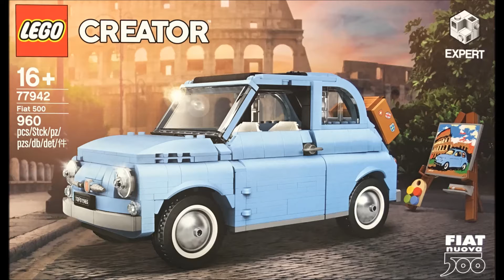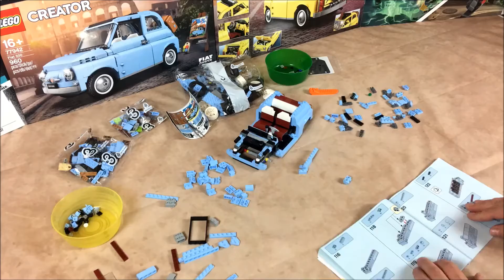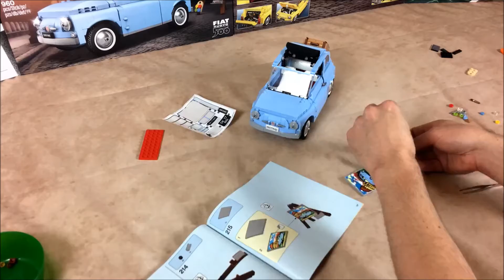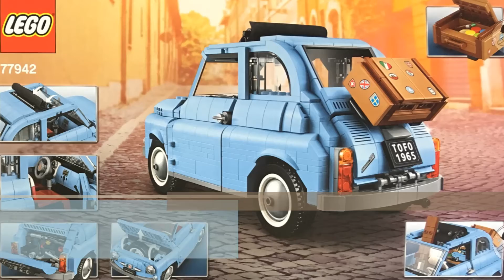Lego Creator Expert 77942 blauer Fiat 500 - Speedbuild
Blauer Fiat 500

Artikel-Nr.: 77942
Alter: 16+
Teile: 960
Erscheinungsjahr: 2021
UVP: 79,99€

Lego hat hier wohl als Test den bekannten Fiat 500, den es seit 2020 gibt, in der laternativen Farbe blau herausgebracht.
Das Original habe ich zwar auch schon hier stehen aber noch nicht gebaut, da der blaue aber wohl nur begrenzt erhältlich ist habe ich ihn mir mal aus England bestellt.

Das Auto an sich ist sehr gut umgesetzt und schön zu bauen, nur an eienr Stelle an der Front ist es etwas wackelig da hier nur wenige Noppen das Bauteil halten.

Wer wie ich gerne LEGO baut, aber dabei auch gerne ein bisschen was sparen möchte sollte sich folgende Seiten mal anschauen die ich unten verlinke.

Sollte jemand Fragen zum Set oder generell Lego haben einfach in die Kommentare schreiben.

Ich hoffe das euch mein Video gefallen hat, falls das der Fall sein sollte lasst mir doch ein Abo da, oder eine Bewertung indem ihr mit dem Daumen abstimmt.

Danke und viel Spaß beim sammeln und bauen von Lego